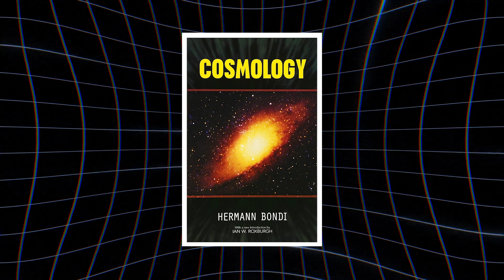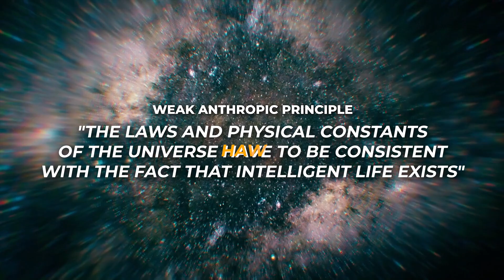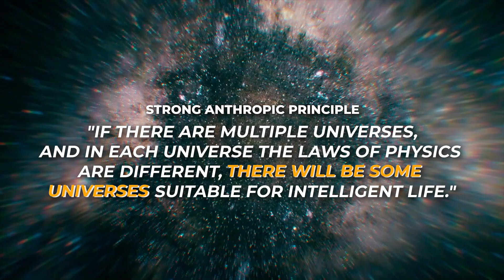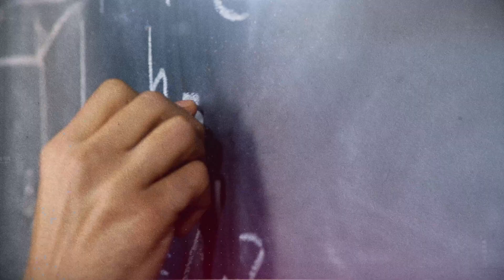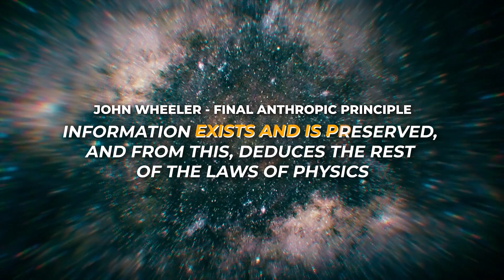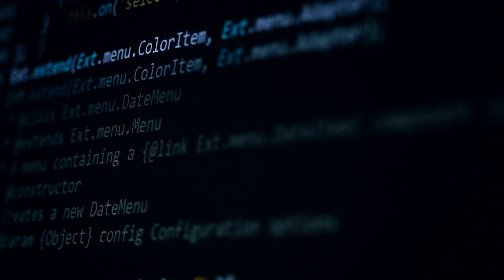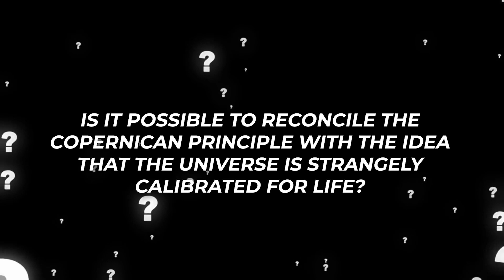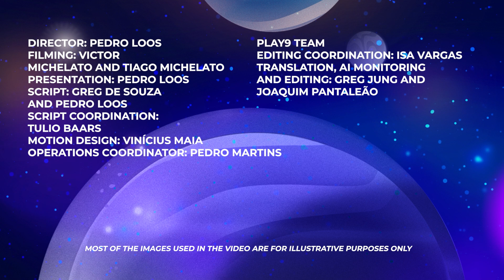Science's most CONTROVERSIAL idea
When you think of the great controversies in science, what comes to mind? The origin of black holes, dark matter or even the formation of the universe.
But today, I'm going to ask you, why does the universe seem to be so perfectly calibrated for life?
Science has come up with various ways of explaining this, and to talk about it we need to include anthropic principles
into the conversation.

Sources and Complimentary Reading:
Large Number Coincidences and the  Anthropic Principle in Cosmology - Brandon Carter (1974)

Fine Tuning - Miriam Franke (2022), FQXi

Anthropic Bias - Nick Bostrom (2022)

The Goldilocks Enigma - Paul Davies (2006)

The Anthropic Cosmological Principle - J D Barrow, F J Tipler (1986)